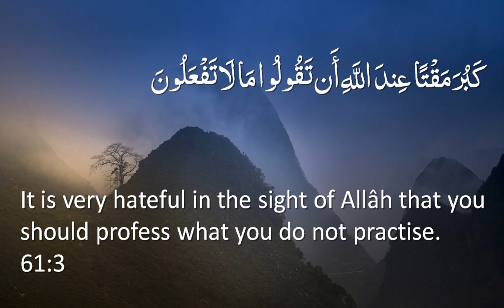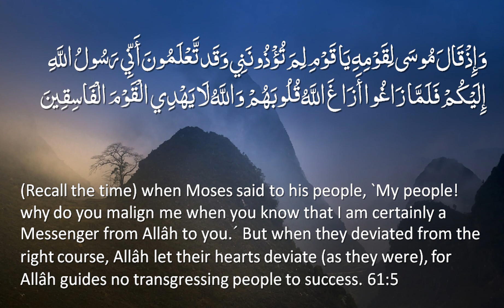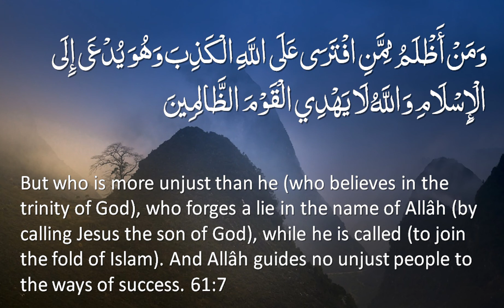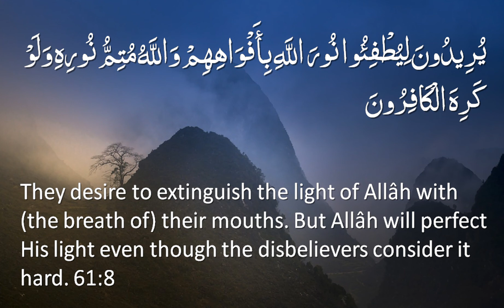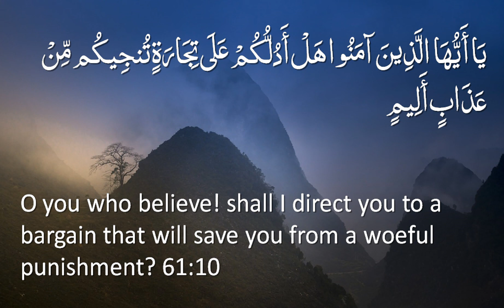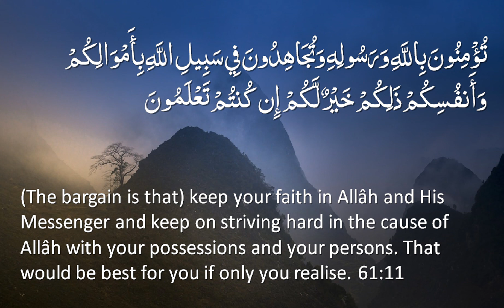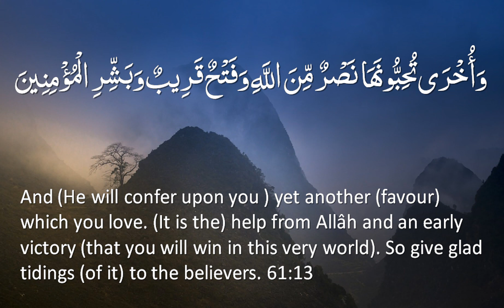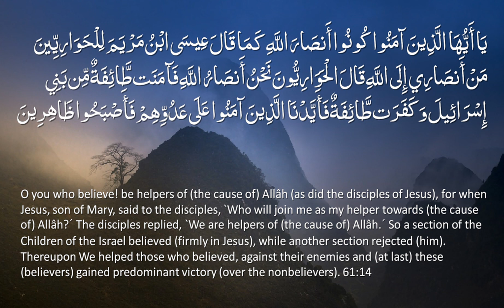Surah 61 - As-Saff: 🔊 ENGLISH ONLY Recitation with Arabic Subtitles. Nature Backgrounds